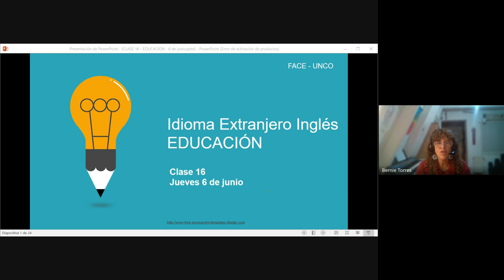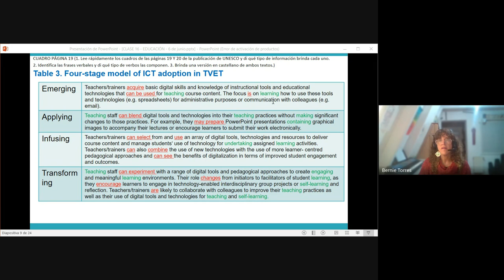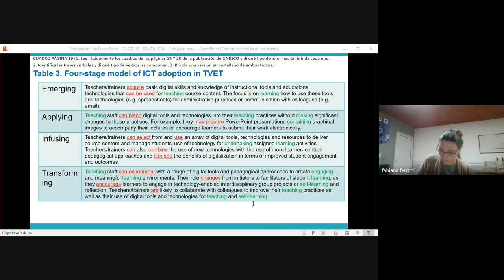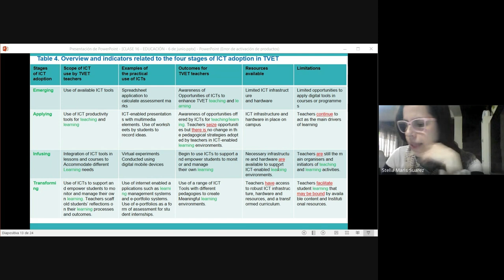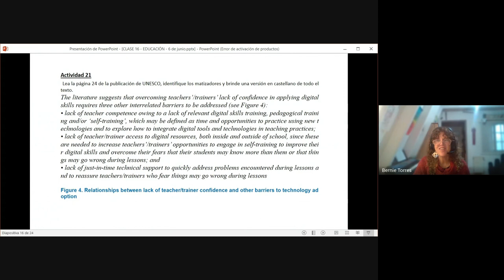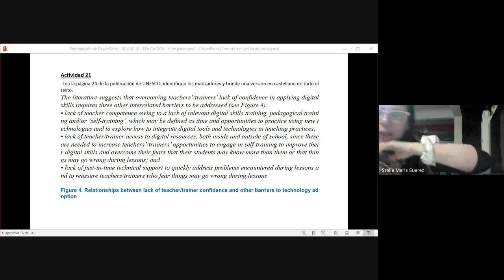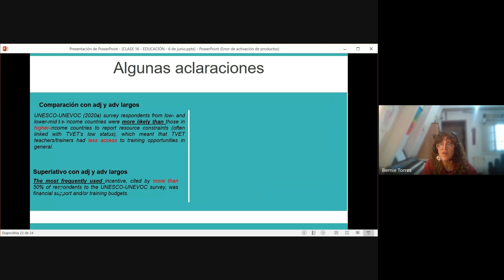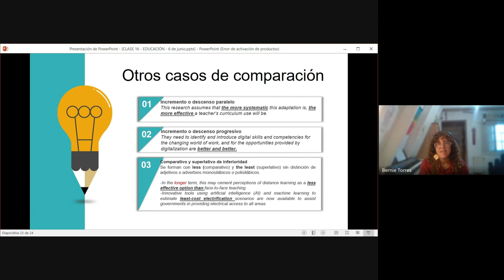VIDEO CLASE 16